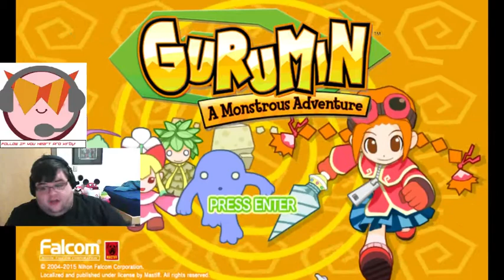LateNight Playthrough: Baby GAT Drillz!: The Last boss!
The Only hard boss in the game.